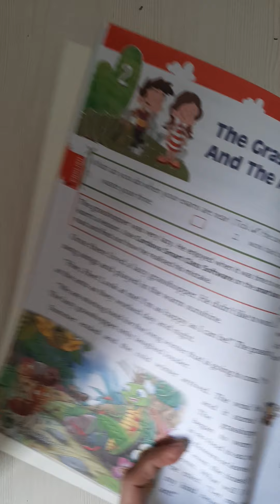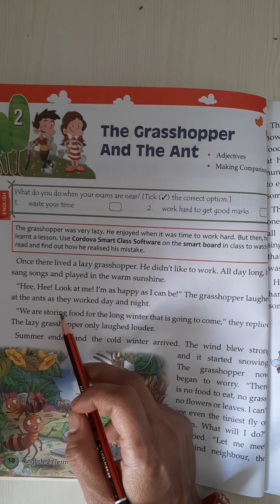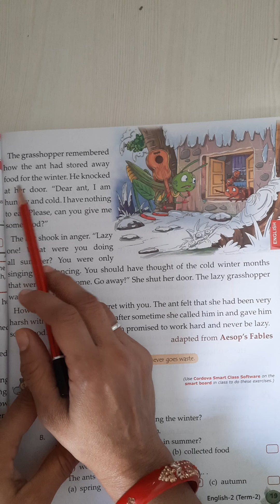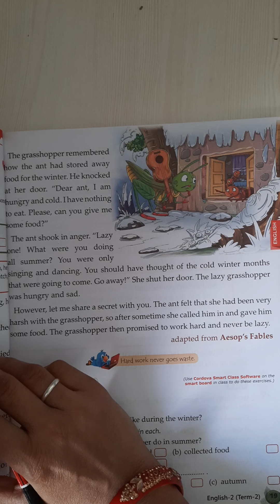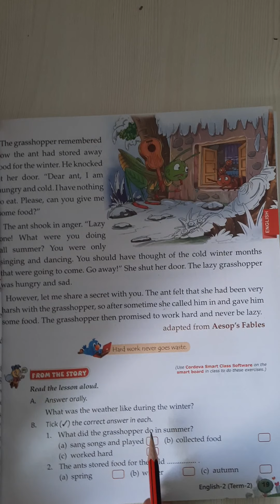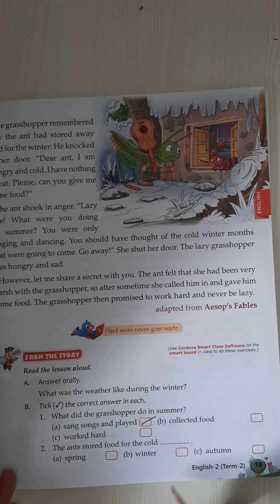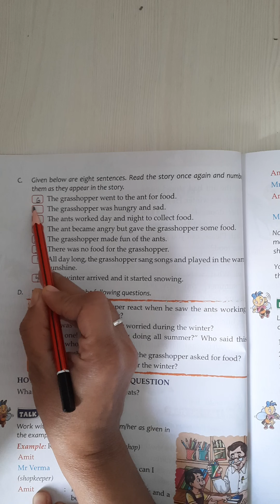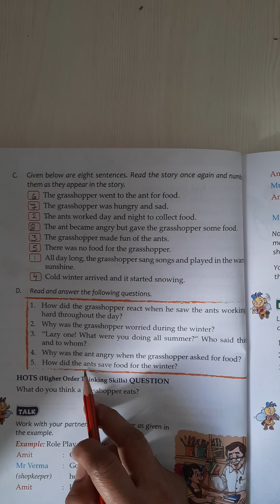class 2nd English ch-2 dewdrop term-2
After watching the video you have to complete all the exercises and question answer in your English notebook.